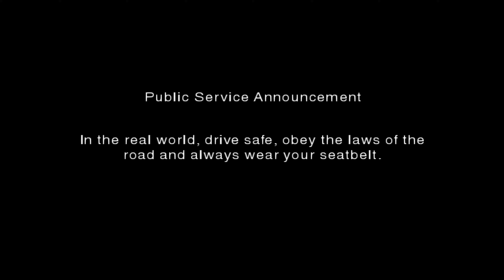Need for Speed: Undercover - PCSX2 4K - Xbox Series X